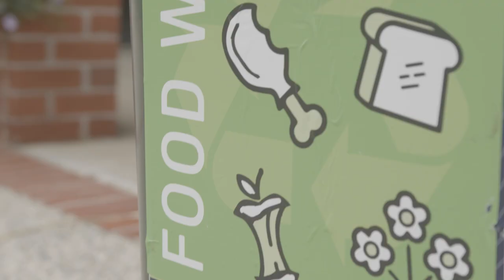Headmaster's Community Update - Term 1, 2021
An update for our community on some of the things happening at Ballarat Grammar.